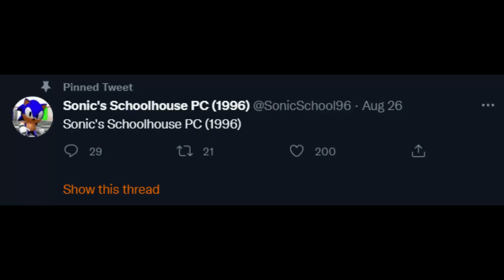the best sonic gimmick account